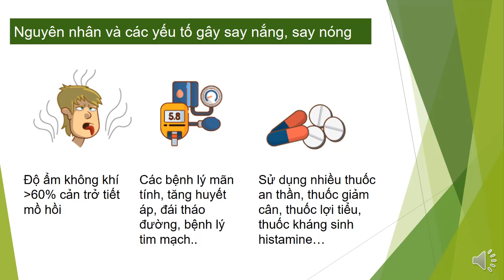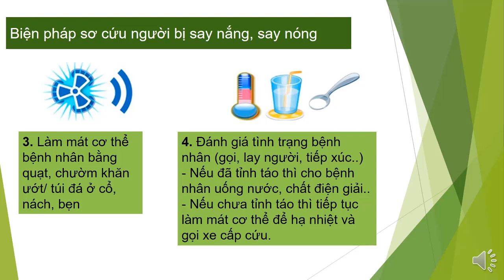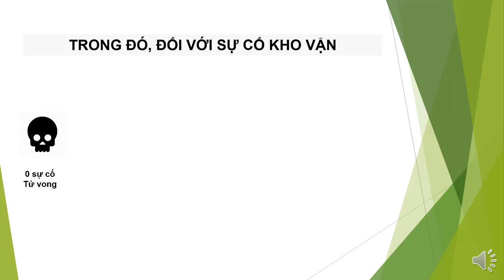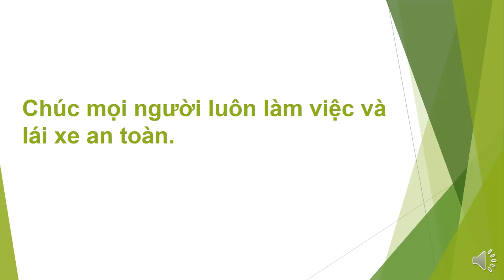Bản tin an toàn số 5 năm 2022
HƯỚNG DẪN PHÒNG, CHỐNG SAY NẮNG, SAY NÓNG
Nguyên nhân, dấu hiệu, biện pháp xử lý và cách phòng tránh say nắng, say nóng.